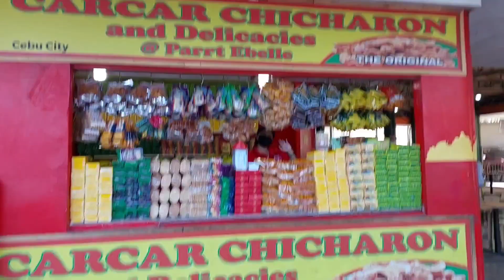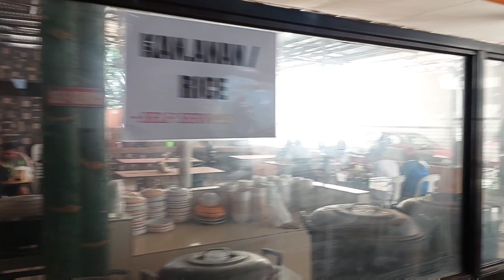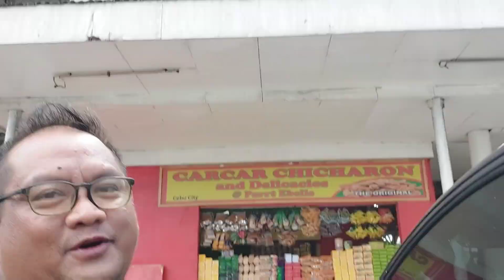Sutukil on a Sunday Morning at Parr't Ebelle Tinola | Best Seafood Restaurants of Cebu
SuTuKil is short for Sugba, Tuwa, Kilaw.  It is a meal consisting of 3 dishes one sugba (grilled), tuwa (stew) and kilaw (raw meat in vinegar).  One of the best sutukil places in Cebu is Parr't Ebelle Tinola at the North Reclamation Area.

We had sutukil the other Sunday and we really enjoyed it as expected.